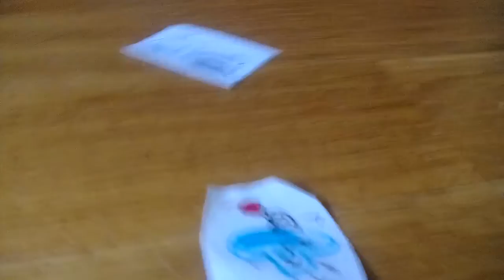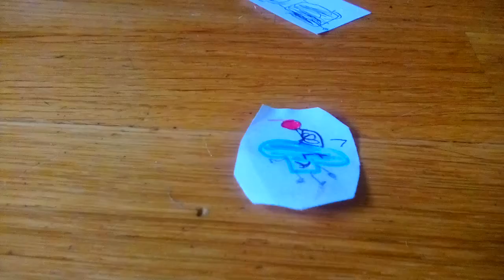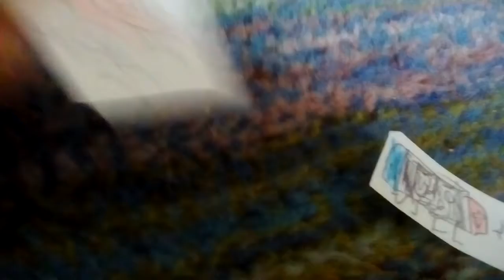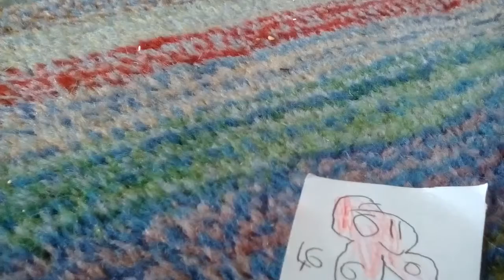18 August 2018